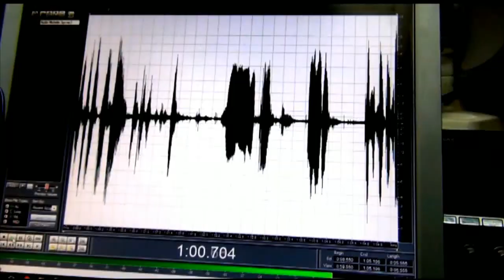ElMundoQueSoñamos – Gestión municipal en la contingencia del COVID-19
ElMundoQueSoñamos – Gestión municipal en la contingencia del COVID-19 | Isaura González Salas, funcionaria del Instituto de Formación y Capacitación Municipal y Desarrollo Local